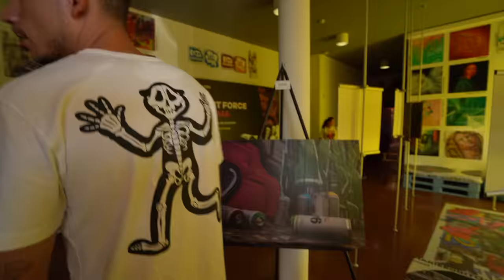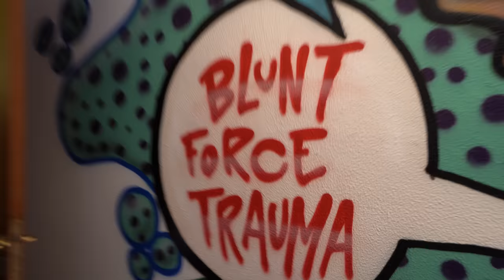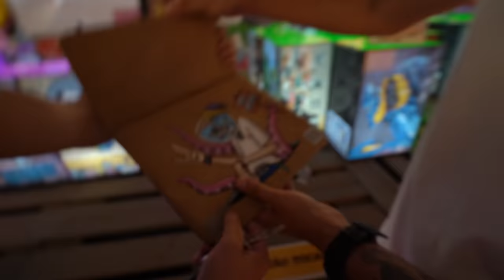Resgatei o meu AMIGO! | RUIVO